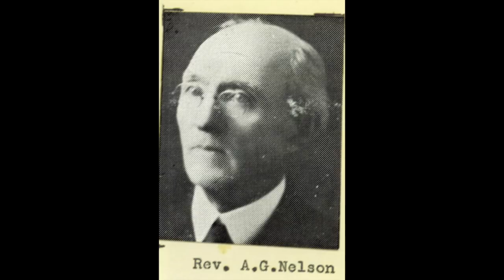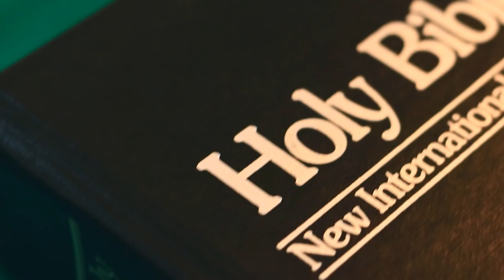135th Anniversary of Mission Covenant Church - Documentary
Filmed and edited by Garrett Cofer